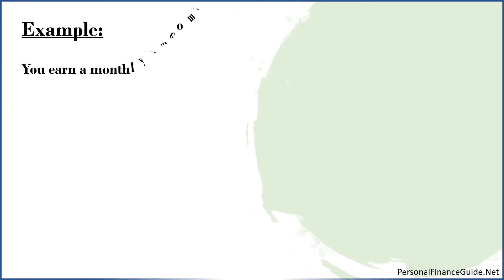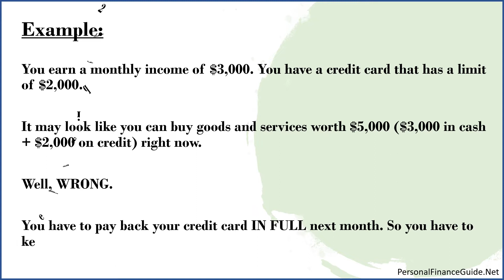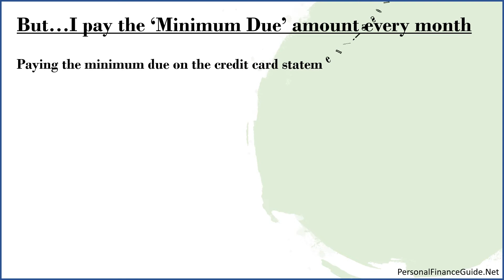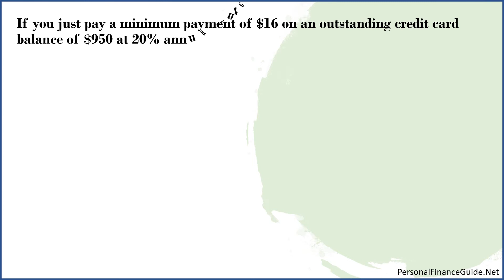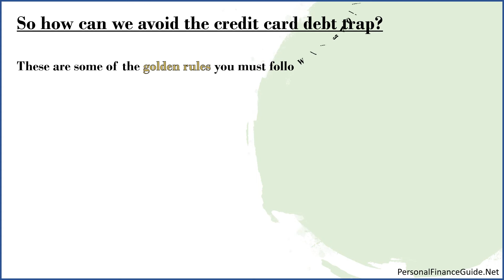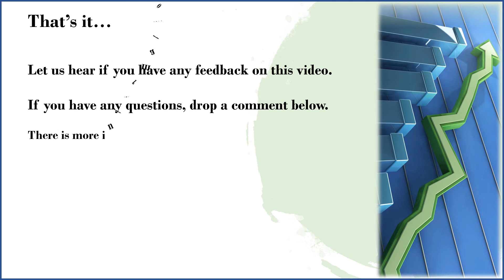Credit Card Debt Trap Explained & Golden Rules to Not Fall in One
This video gives you some important tips to follow so that you will not fall into a credit card debt trap. No, this is not a video hating on credit cards. But more of a self-help guide to change your attitude towards credit cards and best practices to follow when using one.

More personal finance tips: personalfinanceguide.net